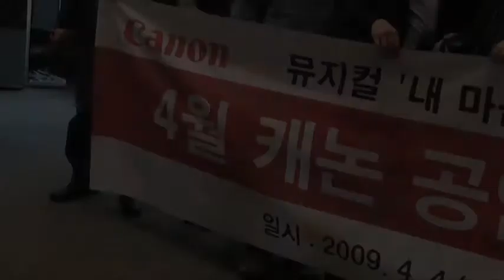캐논 '뮤지컬 내마음의 풍금' 출사 패키지 진행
캐논코리아컨슈머이미징(대표이사 강동환, 지난 4일, 호암아트홀에서 '뮤지컬 내마음의 풍금 출사 패키지'를 진행했다.

이번 행사는 공연 촬영 강좌와 촬영 실습 및 관람을 함께 즐길 수 있는 이색 출사 패키지로써 강남구 신사동에 위치한 '캐논 플렉스(Canon Plex)' 포토 아카데미에서 공연 촬영에 필요한 테크닉 및 특별강좌를 수강한 이들이 뮤지컬 '내 마음의 풍금'을 관람하며 무대 모습을 카메라에 담는 출사 행사로 진행됐다.

한편 '뮤지컬 내마음의 풍금'은 송정국민학교로 새로 부임한 강동수 선생님과 여학생 홍연의 풋풋한 첫사랑을 소재로 한 작품으로 호암아트홀에서 4월 7일 부터 5월 24일 까지 공연되며 이지훈, 이창용, 성두섭, 이정미, 정명은, 송욱경 등이 출연한다.